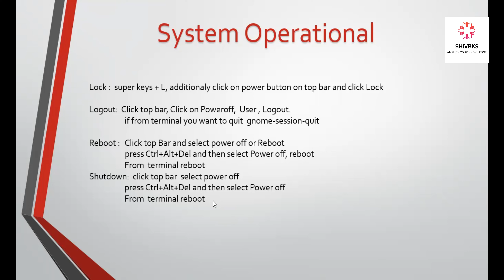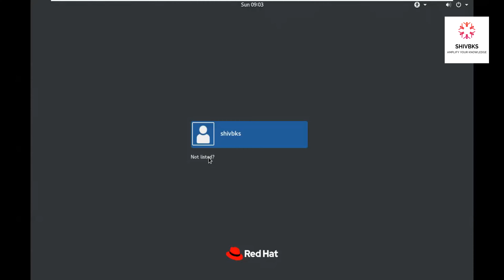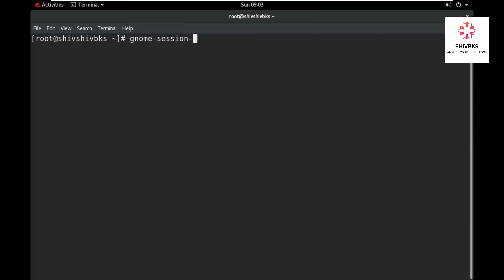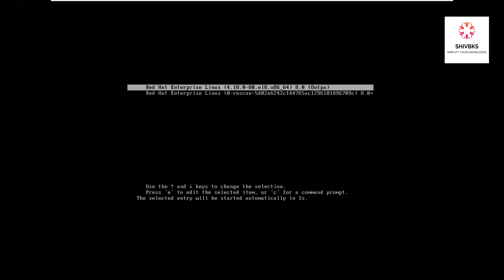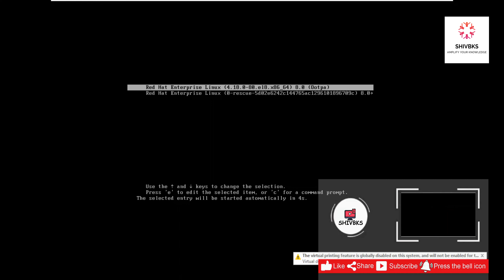HOW TO OPERATE LINUX OPERATING SYSTEM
Hello friends in this video we will se how we operate linux operating system